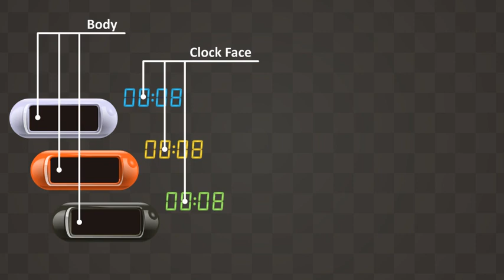Timer and Countdown After Effects Template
Project features:
Real Time
Sounds included
Individual color settings
Left/Right versions
Fully Vector